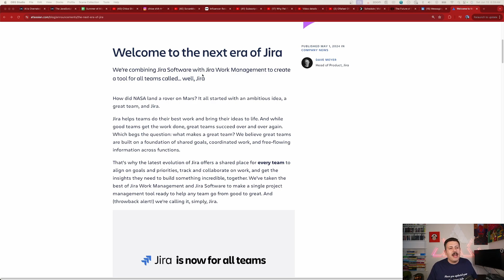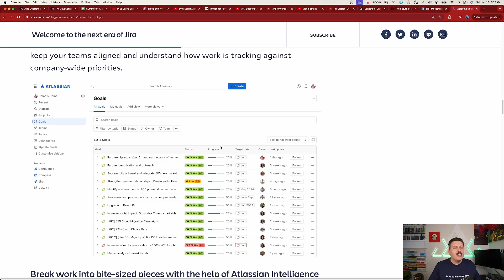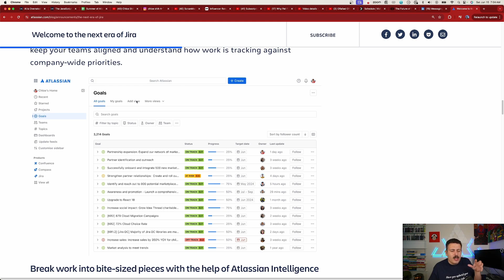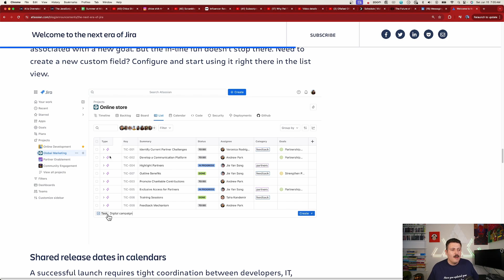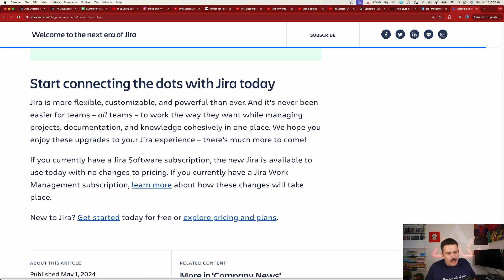Jira's Agile Apocalypse Is Coming Are You Prepared?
Atlassian has made a bold move by announcing at TEAM 24 that they will be merging Jira Software and Jira Work Management into a unified platform simply called Jira. Could this signify the end of agile as we know it?